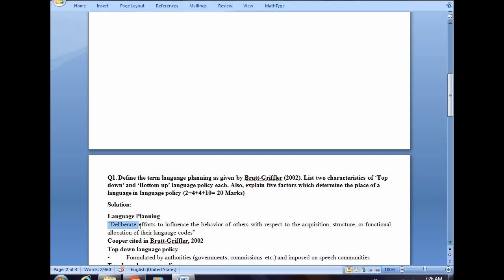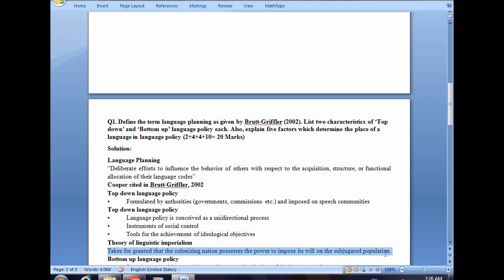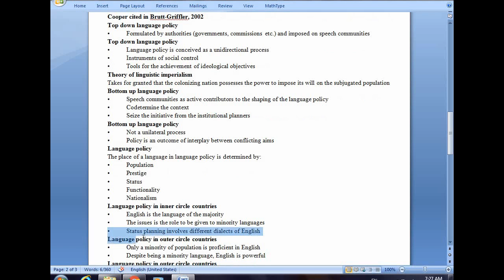ENG 506 Assignment No 1 Solution fall 2020/2021-||VU||Virtual Universe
I hope you understand the whole Assignment and Quiz, GDB. And if you have any opinion about this Assignment, you can tell in our comment section.ENG 506 Assignment Solution fall 2021 Idea. Don't copy the same because the mark is zero.ENG 506 Assignment No 1 solution fall 2021.
vu assignment solution ,vu assignment solution 2020,vu assignment format,vu ning,vu lms,vu study solution past papers,vu ning assignment solution,cs205 assignment 2 solution 2021,vu online assignments,mgt 404 assignment solution 2021,eng201 short notes,vulms,eng 506 vu handouts pdf,eng 506 past papers,virtual university english language course,vu assignment solution 2020,vu assignment solution cs101,vu assignment format,vu cs201 assignment 1 solution 2021,eng 201 assignment 2 solution 2022,mgt111 assignment no 1 solution fall 2021,eng 506 assignment 2021,